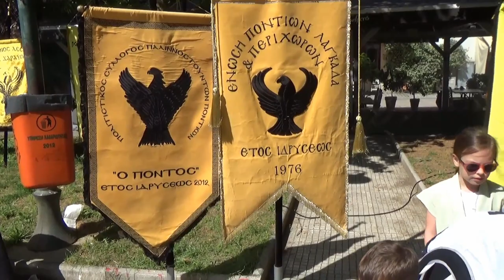Το 2ο Παιδικό – Εφηβικό Φεστιβάλ Ποντιακών Χορών 12/05/2024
Η συμμετοχή των χορευτικών τμημάτων του  ΠΟΛΙΤΙΣΤΙΚΟΥ ΣΥΛΛΟΓΟΥ ΠΑΛΙΝΝΟΣΤΟΥΝΤΩΝ ΠΟΝΤΙΩΝ  "Ο ΠΟΝΤΟΣ"  ΛΑΡΙΣΑΣ  στο εφηβικό παιδικό φεστιβάλ Ποντιακών χορών που διοργάνωσε ο Δήμος Σκύδρας 12/05/2024.